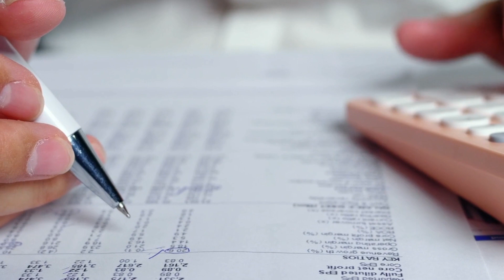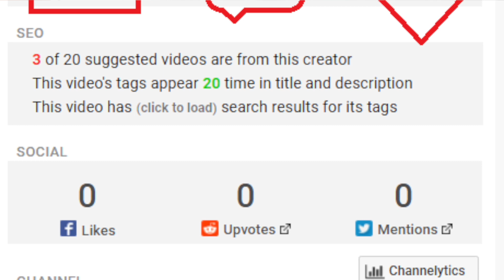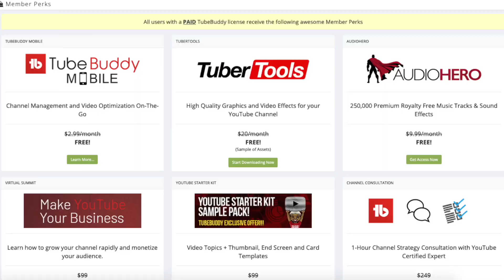TOP 7 SIDE HUSTLE IDEAS THAT MAKE A LOT OF MONEY FAST (2022)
Click here and start earning more views with TubeBuddy!

If you're looking for ways you can earn a few extra bucks with a side hustle, you'd likely encounter hundreds of strategies to make some money. However, depending on your unique needs and your skills, earning a respectable amount of cash, and doing it quickly, might be well within your reach.

No matter where you're from or what you do for a living, thanks to the conveniences afforded to us by the internet, making money is no longer a constant and never-ending struggle.

RESOURCES
* My Favorite Financial Books
* My YouTube Equipment
* Audible | Free 30-day trial